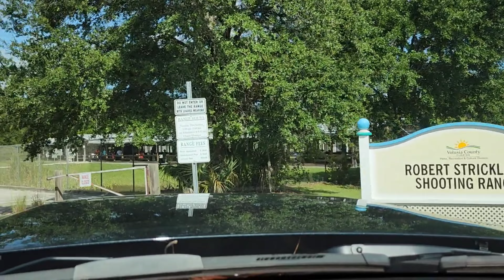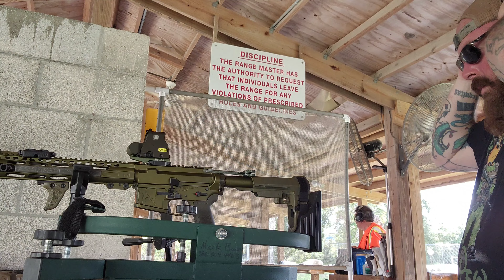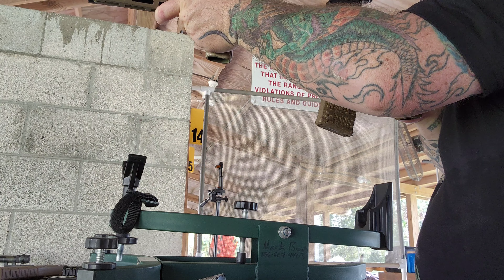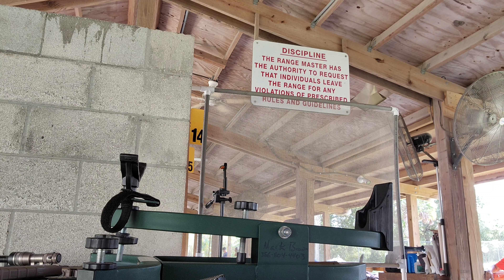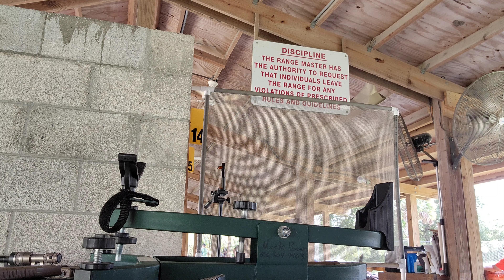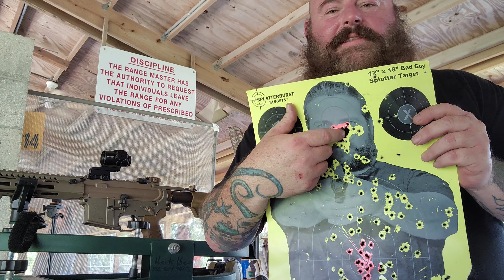ZERO ALL THE THINGS ~ RANGE DAY JULY 10, 2022